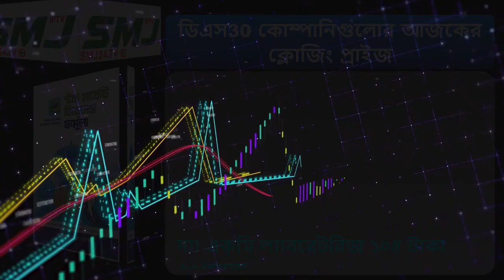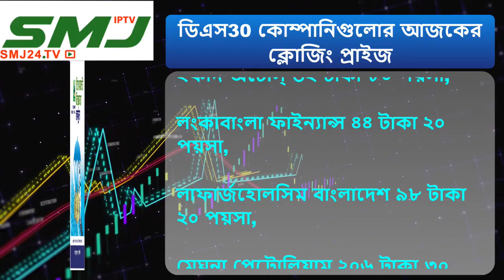ডিএস৩০ কোম্পানিগুলোর আজকের ক্লোজিং প্রাইজ 10/10/2021 SMJ24.TV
ডিএস৩০ কোম্পানিগুলোর আজকের ক্লোজিং প্রাইজ

Title = ডিএস৩০ কোম্পানিগুলোর আজকের ক্লোজিং প্রাইজ 10/10/2021 SMJ24.TV